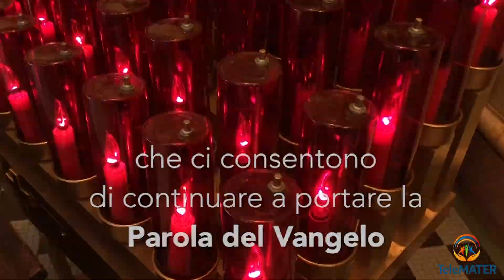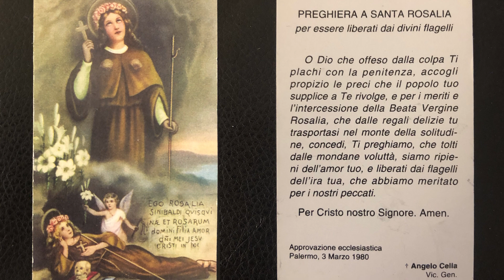Santa Messa 13 Settembre, 2020 - Festeggiando anche Santa Rosalia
Per tutti i fedeli che non possono andare in chiesa, trasmettiamo la Santa Messa celebrata nella Chiesa di St. Domenic a Brooklyn, NY da Padre Alessandro Giuseppe Linardi.

TeleMATER vive solo di donazioni e della vostra generosita'.

Vi ringraziamo per i vostri contributi, che ci consentono di portare la Parola del Vangelo, in Italiano, nel mondo.

Continuate ad aiutarci anche la piu' piccola donazione puo' fare la differenza.
Grazie!